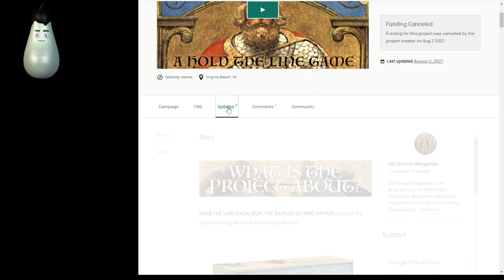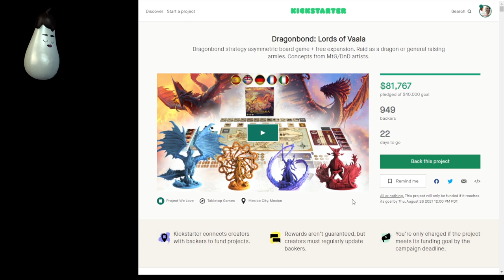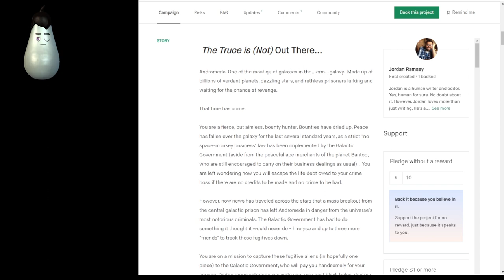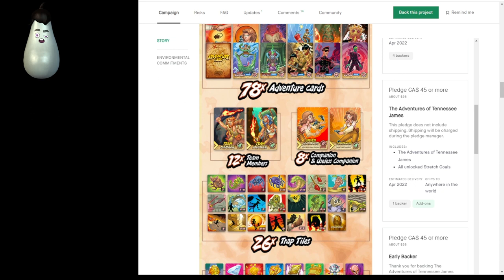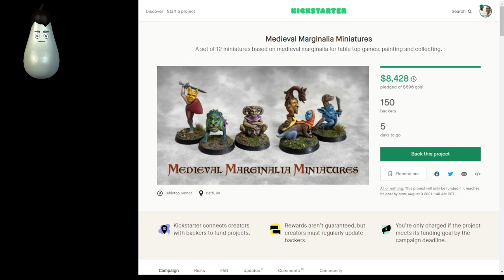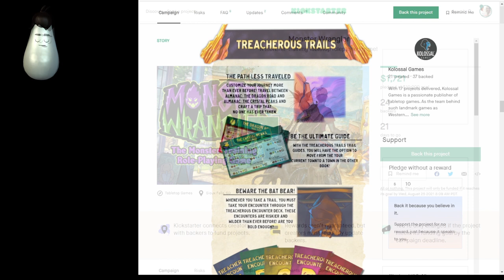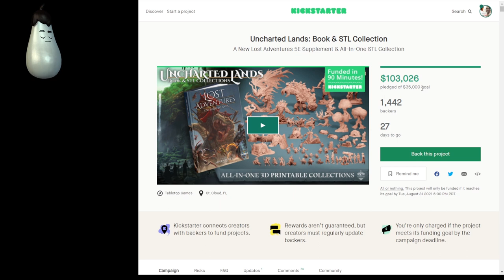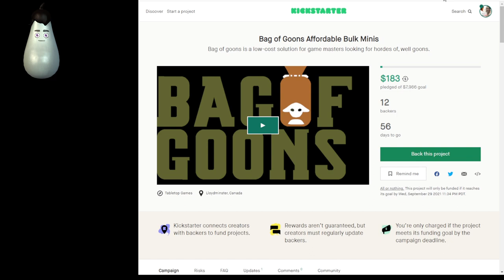Kickstarter - Week of August 3, 2021 - 73 RPGs, Board, Card, War, Skirmish game campaigns live now!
0:00 Start

0:46 Hold the Line

1:52 Pirates

3:07 Velodrome

3:43 MAINLINE

4:31 FINDERS CREEPERZ

5:40 Green Hell

6:53 Meepology

8:13 Excavation Earth

9:12 Dino Dodge

10:13 Dragonbond

12:34 Backyardia

13:27 Cartouche

14:27 Turf War

15:27 TheMixerExchange

16:03 Beargeoisie

16:49 Legend Academy

18:26 Arydia

20:04 HAND'S Bluff

21:01 Bounty Rush

22:11 Education Arbitration

22:58 Henry's Feast

24:15 Lands Of Galzyr

25:48 Chivalheart

26:54 DUSTBITERS

27:56 Photographic World

29:03 Titans Of Eden

30:16 Tri-Ohhh

31:07 Tennessee James

32:37 Blurgh

33:27 Chili Mafia

34:44 Cyber Wreck

35:40 15 Hardwood Boardgames

36:27 Howdunnit

37:00 Immortal Arms

37:30 What the Flip

38:20 EPIC ZOO

39:09 Election Night

40:23 HARE

41:08 Medieval Marginalia

42:04 Graveyard

42:38 Summer Time

43:09 Death Race

44:10 Accursed GM Screen

44:57 Wailing Fen

45:38 Sun & Moon

46:27 Folklore Bestiary

47:27 Quick Dungeon

48:33 Arkhaane

49:47 Price of Crowns

50:25 Almanac

51:06 Monster Wrangler

52:11 Forbidden Lands

53:31 Nameplate Creator

54:45 Ex Libris

55:27 Bloodmoon Cairn

56:39 Moonbase

57:02 Magnetic Terrain

57:23 Neoclassical Geek

58:09 Omega Horizon

59:27 Uncharted Lands

61:11 Dicebound

61:58 Maze dice box

62:41 Where Legends Stand

63:53 Avatar Legends

64:15 Dragon Eye Dice

64:52 GREATEST INVESTOR

65:21 Highland Village

65:45 Hybrids

66:30 Verdant Isles

67:28 Z dice

68:10 CARBON GREY

69:34 Fortress of Gaia

70:16 Bag of Goons

71:15 End